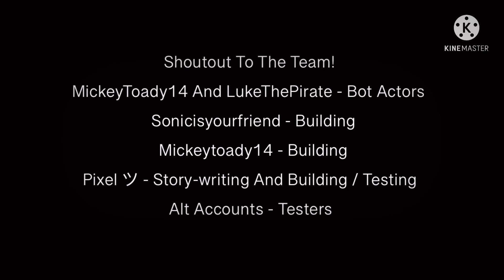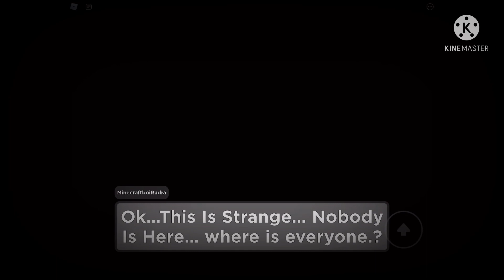The Good Old Days | Act 1 - LeeNoa Train Station | [Cutscenes + Gameplay] | “The True Beginning”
Act 1 - LeeNoa Train Station
[Credits]

-Render: AveryMidnight

-Building: Pixelated, Mickey, Sonic, Luke

-Bot Acting: AI

-Tricks Aren’t Owned By Me! And Owned By The Original Creators.

[Time stamps]
(0:00) | Credits And Menu.
(0:33) | Starting Cutscene
(1:54) | Gameplay #1 - Train Station
(5:05) Ending Cutscene
(7:16) Note & Badge Award